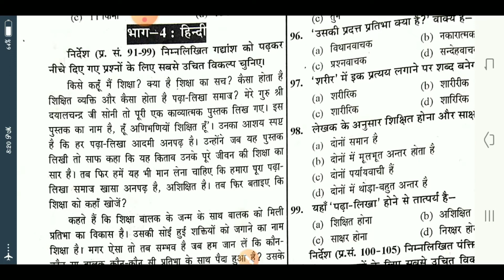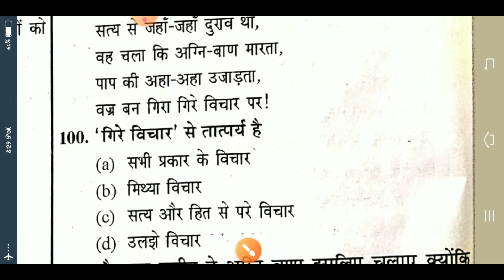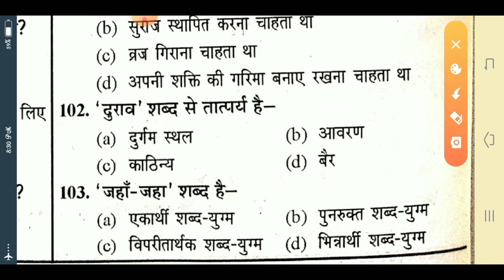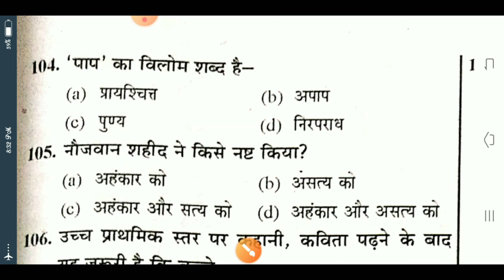हिंदी ctet,uptet,htet,rtet & other Tet's most important questions